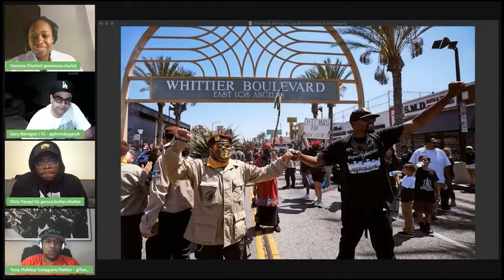Black Summer: Race, Resistance and Resilience Documentary Photography and Activism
This panel engages photographers who use their work as a form of activism, advocating for change, equity and justice.